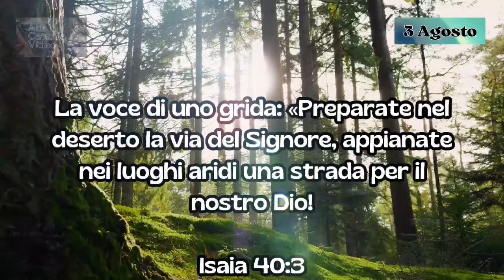26 Luglio 2024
Video da parte di Alessandro